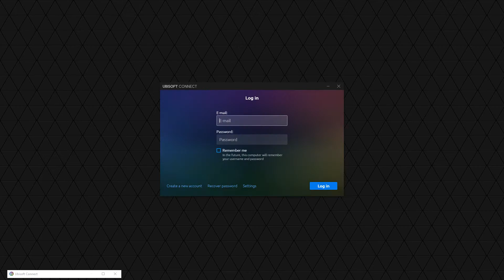Watch Dogs Legion Gameplay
LEGION!